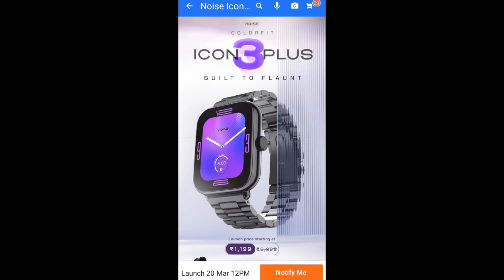win noise earbuds with noise icon 3 plus smartwatch Flipkart summer sale